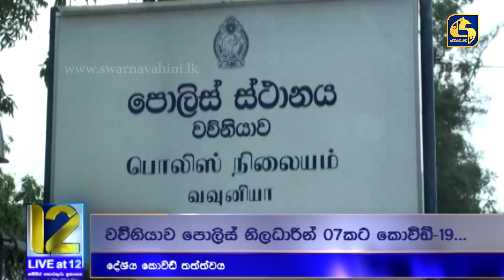දේශීය කොවිඩ් තත්ත්වය